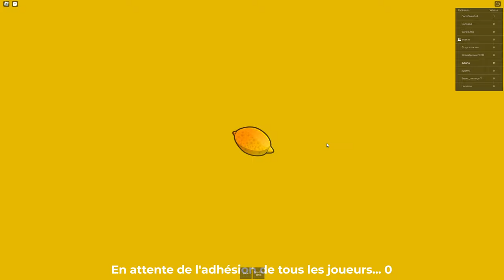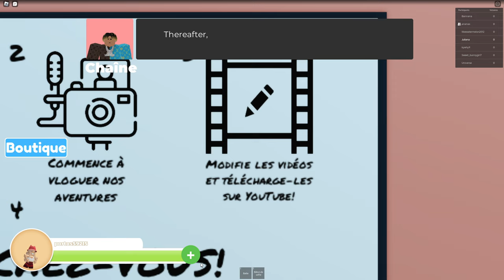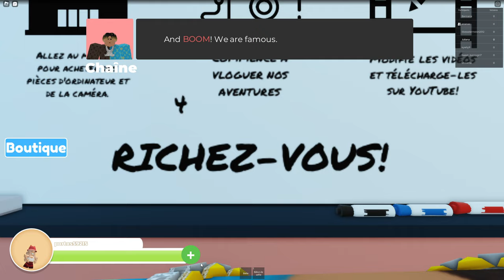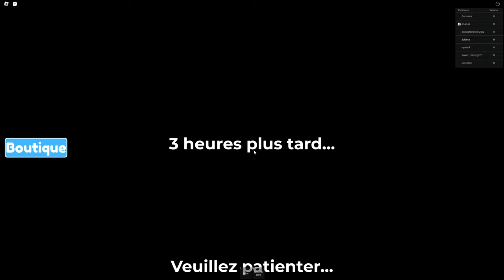MON RETOUR SUR YOUTUBE SUR YOUTUBE STORY!!!!!!!!!!/Roblox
N'hésiter pas à me donner des idées!!